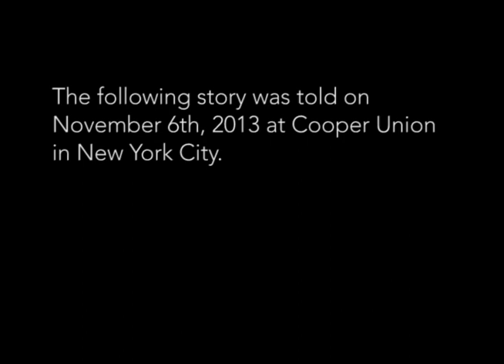The Moth Presents Carl Pillitteri: The Fog of Disbelief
A man is working at a nuclear power plant when disaster strikes.

Carl Pillitteri spent the last 30 years servicing electrical generating stations around the world. He now owns Penghu County Wind Energy Company, installing residential-sized wind turbines in an archipelago off the western coast of Taiwan, where he lives now with his wife and two children.